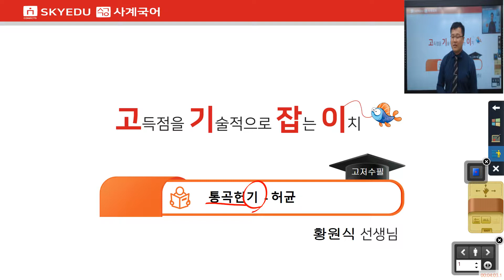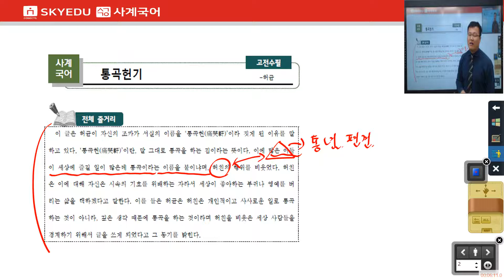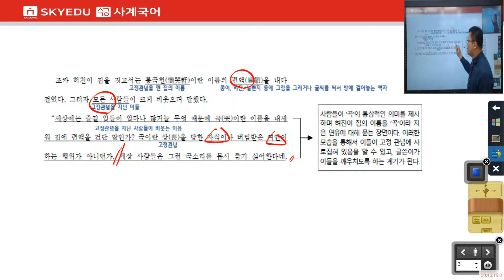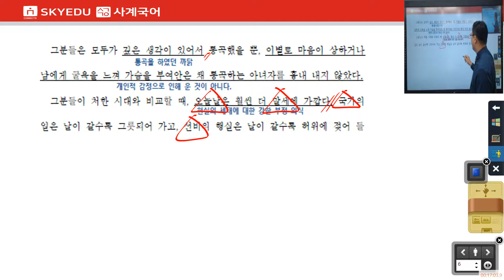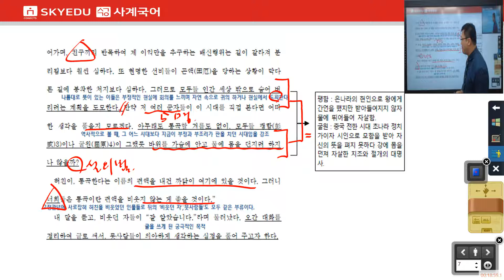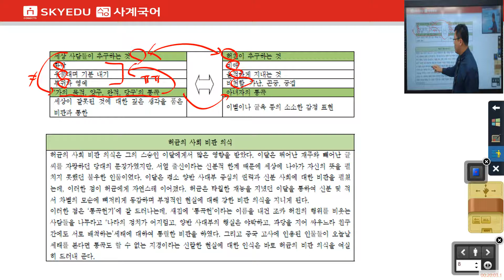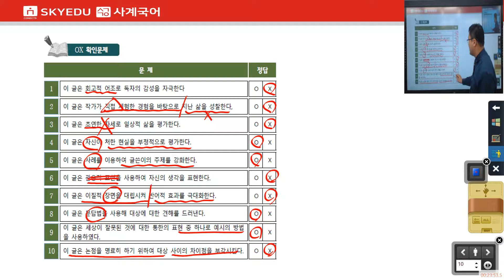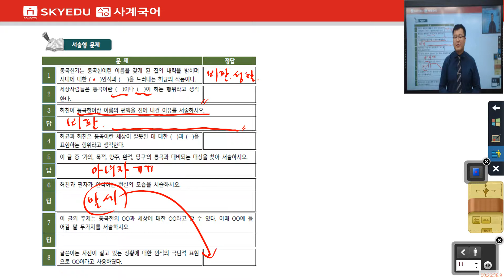스카이에듀사계국어내신 - 고기잡이고전산문-통곡헌기(허균)-황원식